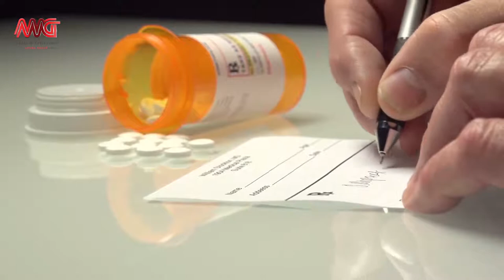آشنایی با انواع بیمه در کانادا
در این ویدیوی کوتاه شما را با انواع بیمه های استانی و خصوصی در کانادا آشنا می کنیم!